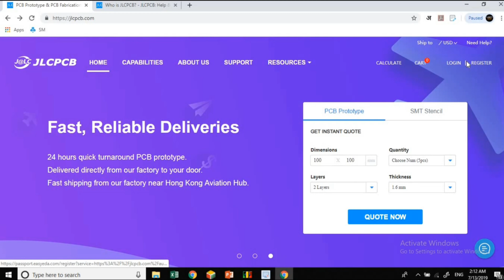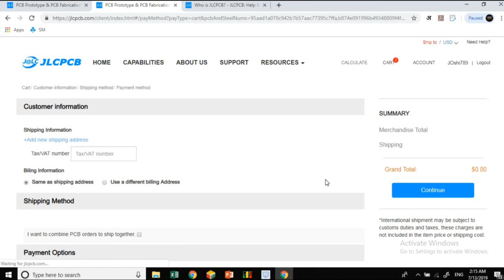Automatic Water Level Controller Project in Hindi. Water Level Controller for Motor and Submersible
Prototypes PCBs for Only $2.

Friends is video me hamne apko Automatic Water Level Controller Circuit ko Practically bana ke dikhaya hai, is video me hamne 100W ka Lamp ko use kiya hai aap Lamp ki jagah par apni Motor or Submersible use kar sakte hai and video me jo Automatic Water Level Controller ka Circuit Diagram diya gya hai aap usko follow karke aasani se is circuit ko bana bhi sakte hai.

Agar apko is circuit ko banane me koe problem ho to aap comment karke ya fir hamko Email, ya FB par contact kar sakte hai.

What is Rectifier in Hindi...